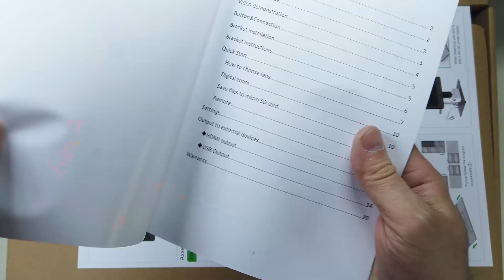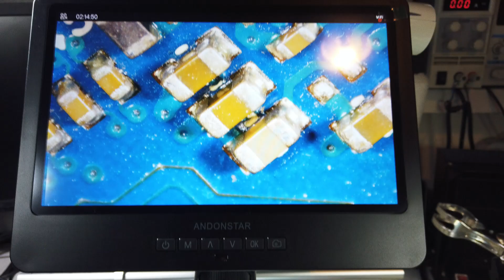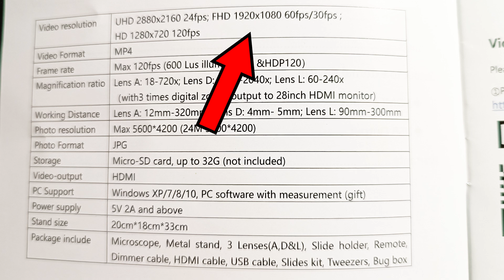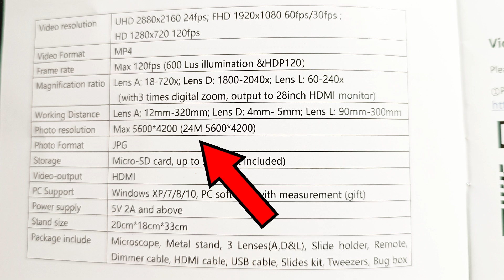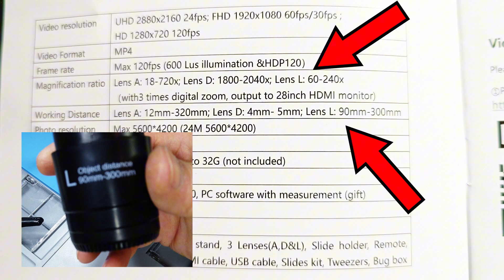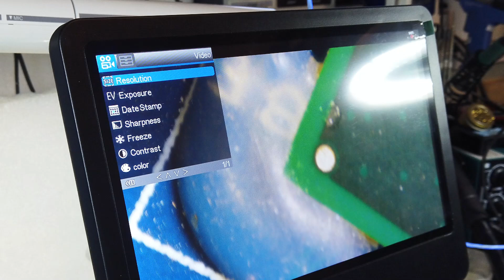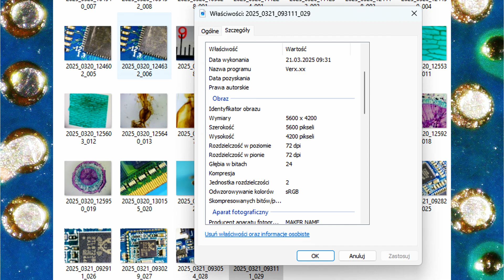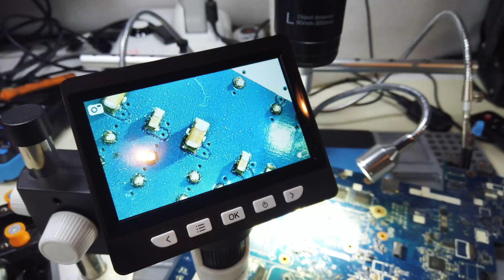Elektroniczny mikroskop 10", 4K, 3 obiektywy do 1000 zł.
Test mikroskopu elektronicznego AD249S-M Plus.
Czy może zastąpić mikroskop optyczny w naprawach elektroniki?
A może nawet  okaże się lepszy?

Budowa, parametry, wyświetlacz, jakość obrazu, pole robocze, lutowanie pod mikroskopem, wygoda,  na co zwrócić uwagę przy zakupie.

Kupon rabatowy: AD249SMPLUS1

- ponad 100 artykułów o naprawach laptopów.